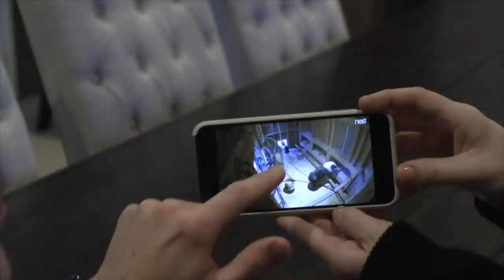Something Broke Into the Chicken Coop!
NOTICE: This video was made for entertainment and archival purposes. Do not attempt to recreate or imitate anything we do. Always ask parents permission first, and have fun together!